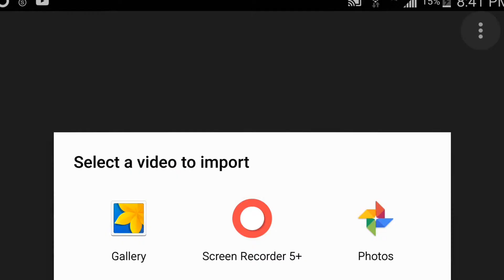Best Video Stabilizer App For Android!!!